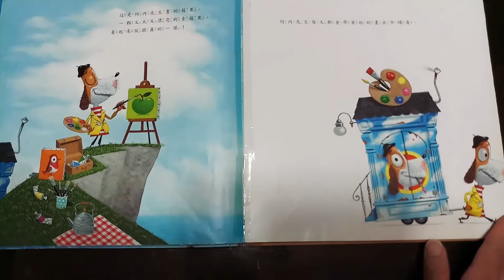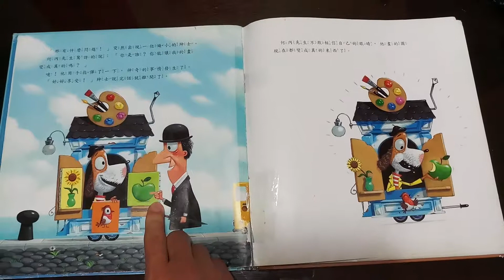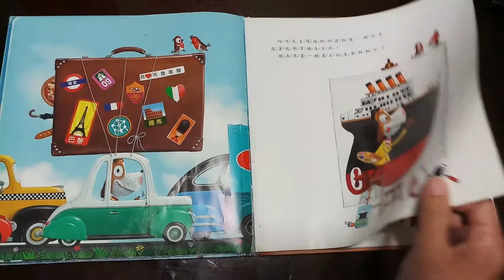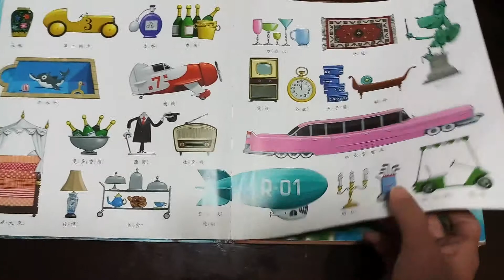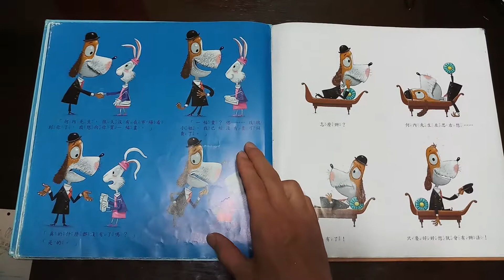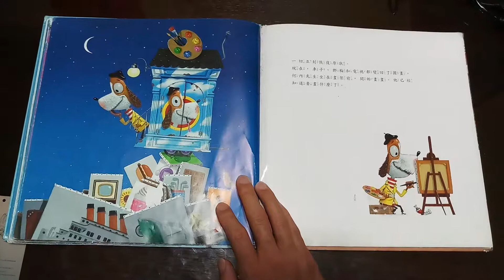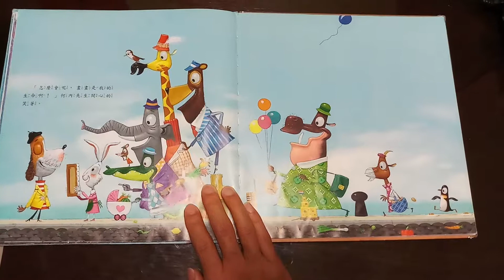故事書--魔法畫家何內先生